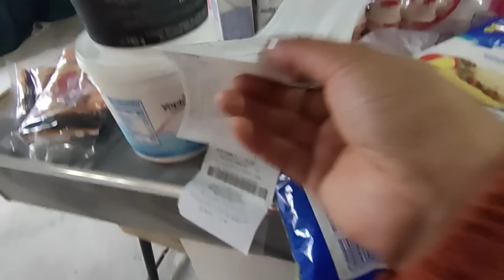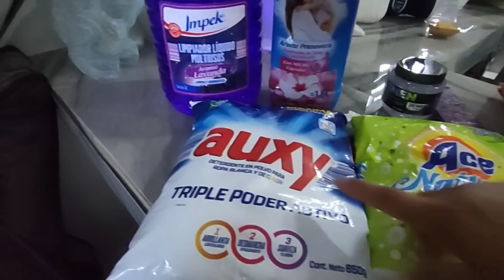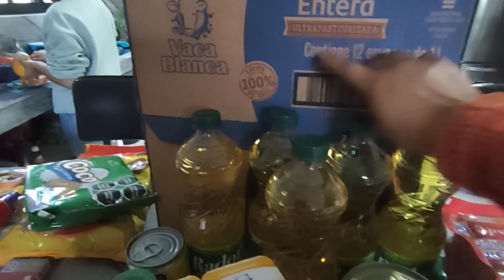gran despensa para un mes 💰/ tienda 3B y bodega Aurrerá 💯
hola chicas gracias por acompañarme 🥰
✨ regalarme un me gusta 👍